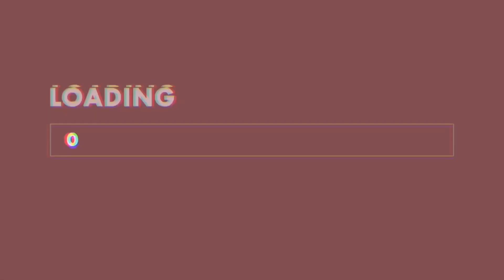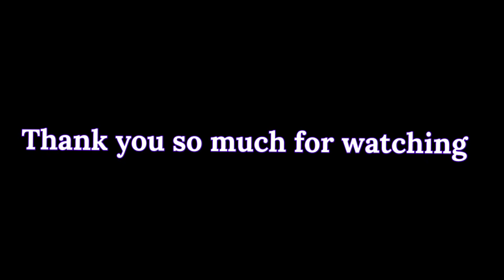How to make kimbap gimbap 김바ㅂ